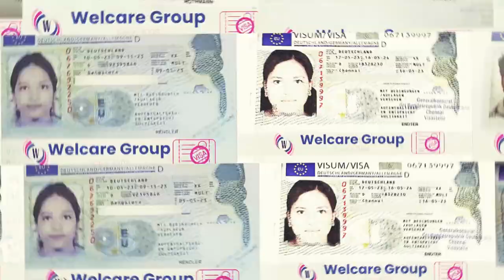MBBS in Georgia | BAU Top University | Top Medical University in Georgia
Looking to pursue an MBBS degree abroad? Discover why BAU International University in Georgia is one of the top medical universities for international students! In this video, Dr. Naresh Bhati delves into the entire process of applying to and studying at BAU International University, highlighting the benefits, admission requirements, and student life in Georgia.

🔍 Topics Covered:
* Introduction to BAU International University
* Admission Process for MBBS
* Benefits of Studying MBBS in Georgia
* Life as an International Medical Student
* Tips and Advice from Dr. Naresh Bhati

Dr. Naresh Bhati is an experienced medical professional and educator dedicated to guiding students through their medical education journey.

📌 Why Choose BAU International University:
* World-Class Faculty
* Modern Facilities
* Internationally Recognized Degree
* Affordable Tuition Fees

Stay updated with the latest information and guidance on pursuing an MBBS degree abroad.

Have questions? Drop them in the comments below, and we'll be happy to help!